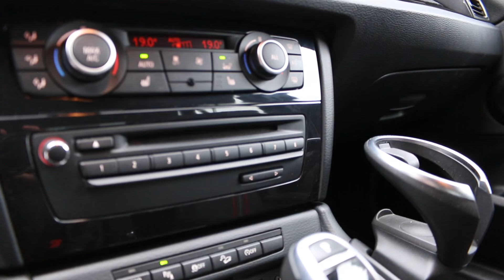BMW E84 X1 2014 INTERIOR SPORTLINE